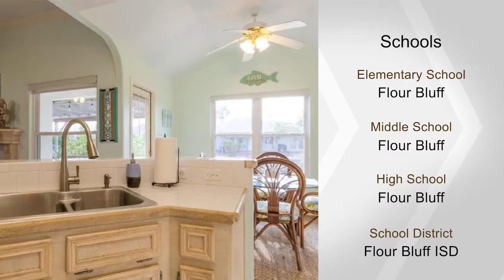15117 Aquarius, CorpusChristi, TX 78418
Beautifully maintained waterfront canal home. Open floor plan with split bedroom arrangement. Large master suite with extra large bathroom. Good times abound in the professionally landscaped yard including a mature mojito ready lime tree! A covered patio, deck, and newly upgraded boat lift complete the Island lifestyle! Impact windows and newly installed hurricane rated garage door.